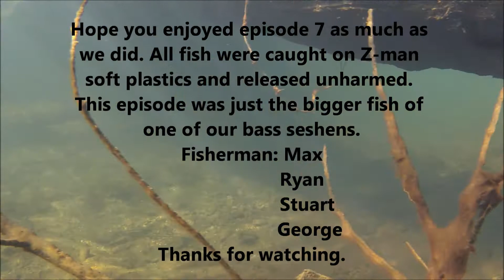Ep-7 Big Bass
We go out in search for some nice bass and most inportantly some great fish fighing action hope you enjoy,

Cheers
Breambros